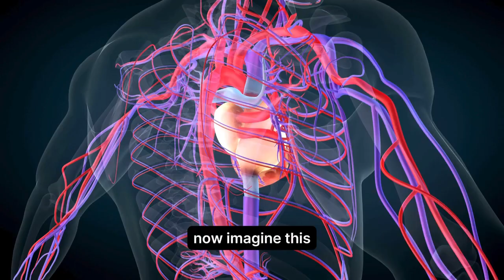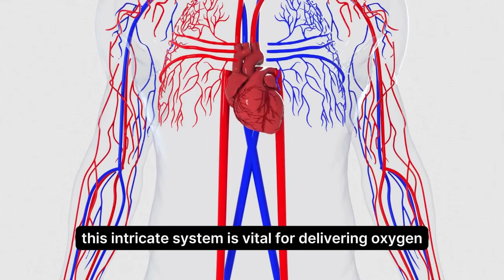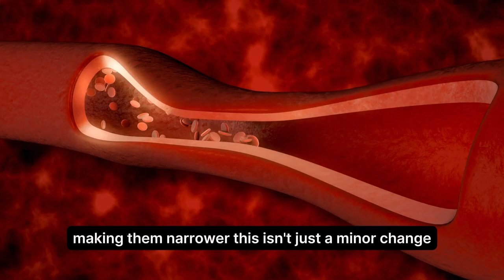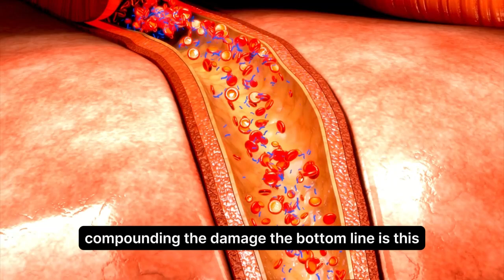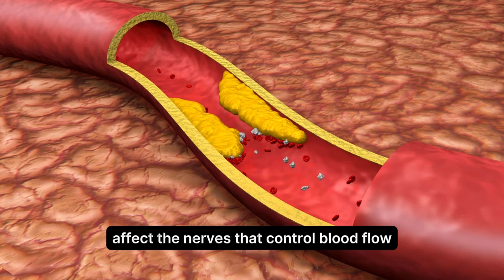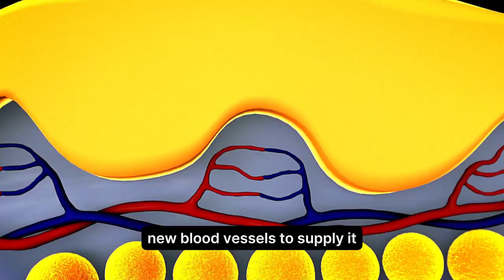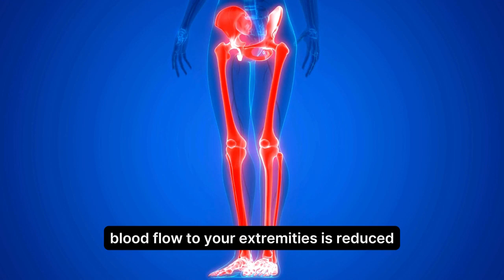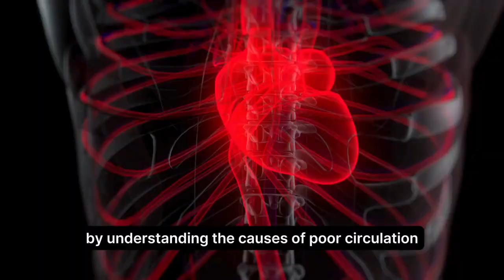The REAL reason you have poor blood circulation.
Have you ever wondered why your foot falls asleep and gives you that tingly feeling? It's a clear example of restricted blood flow! This video delves into the importance of blood circulation and its role in delivering oxygen and nutrients while removing waste from our bodies. Learn about common causes of poor blood circulation, like inactivity, smoking, diabetes, and obesity, and discover practical tips for improving your vascular health. From incorporating daily movement to managing blood sugar levels, we cover it all.

Understand the risks of PAD (Peripheral Artery Disease) and how to combat them. Take charge of your circulatory system for better overall health and well-being!

Timestamp:

00:00:00- Intro
00:00:33- Sedentary Lifestyle and Your Circulation
00:03:32 -A Toxic effect on Your Blood Vessels
00:05:44-A Silent Threat
00:06:58-Carrying Extra Weight, Straining Your Circulation
00:08:03-When Circulation Takes a Detour
00:10:20-Until Next Time!